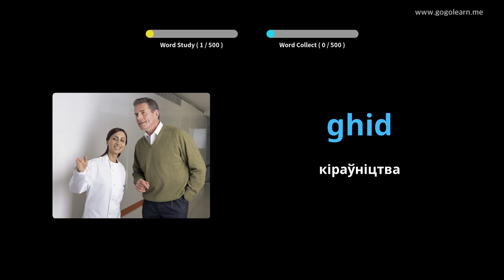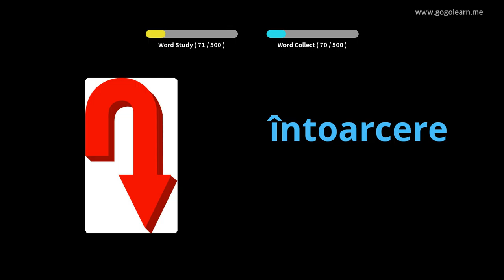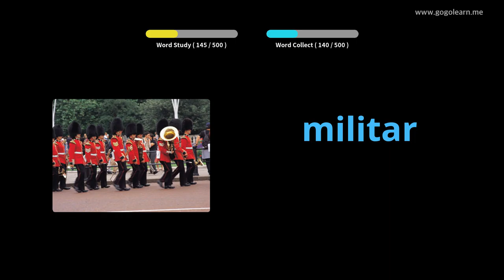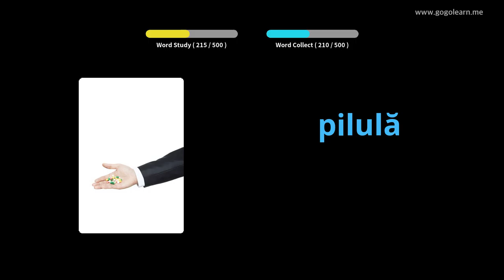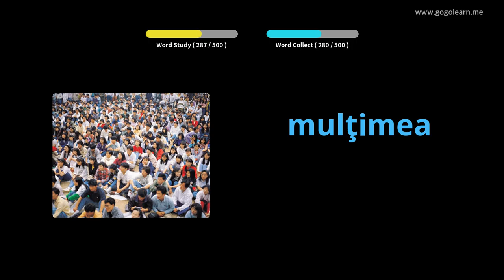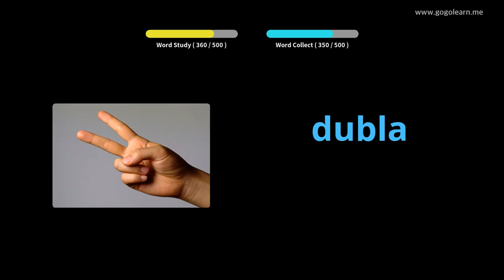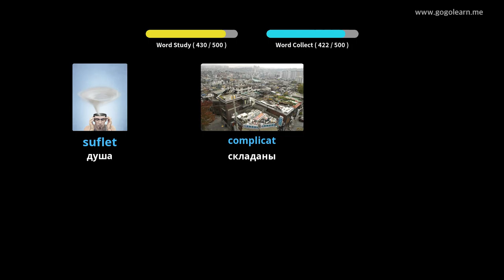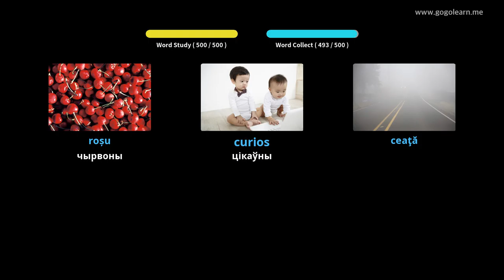Асноўная сярэдняя школа румынскай лексікі | Golearn